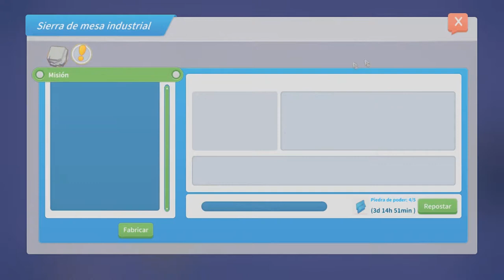VERSION FINAL !!!! /// My Time At Portia #37